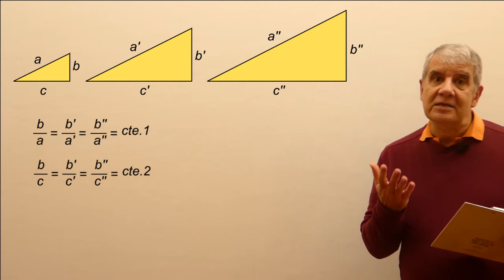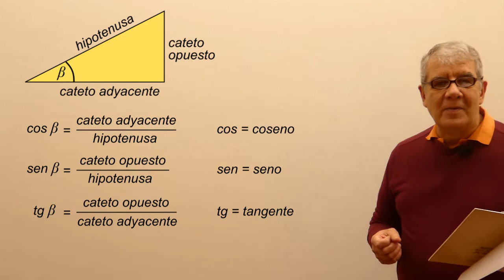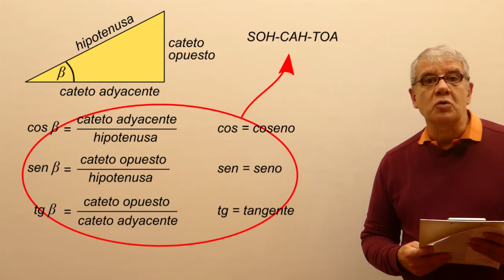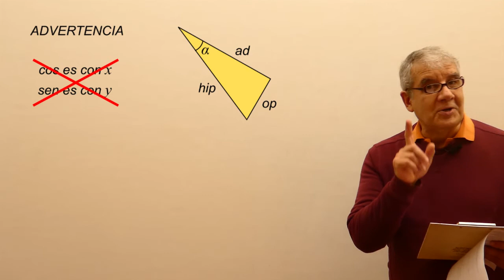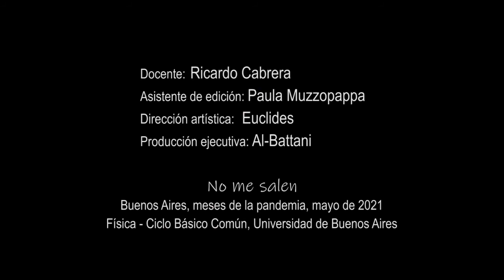Seno, coseno y tangente - (Primera parte)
Física, Trigonometría, seno, coseno y tangente. Nivel secundario y universitario. Curso Elemental de Física. El contenido de este video se corresponde con la versión escrita disponible en: